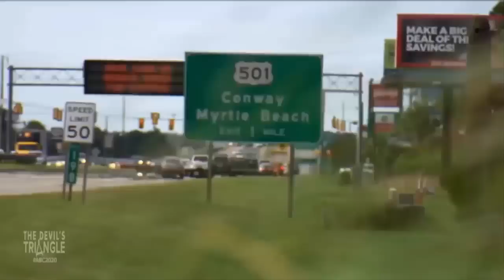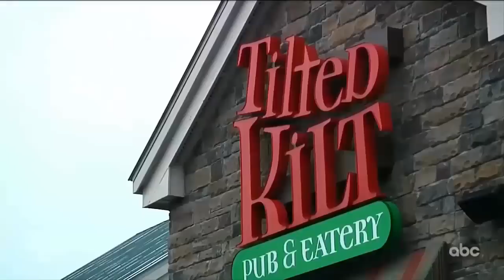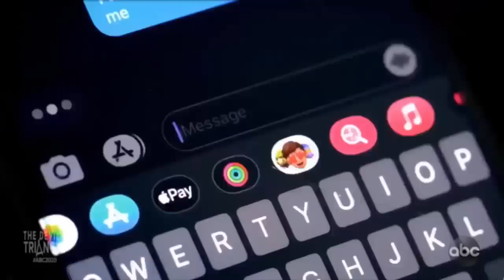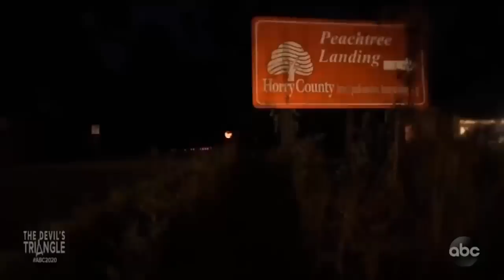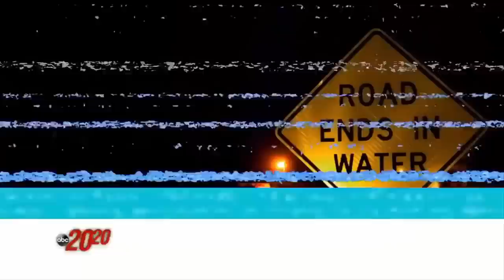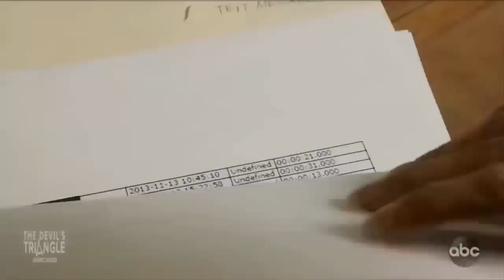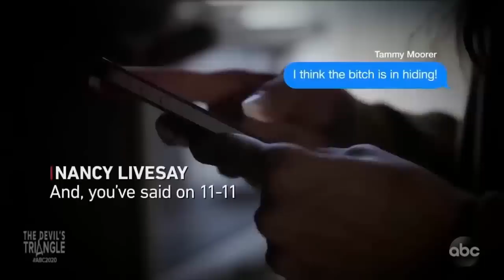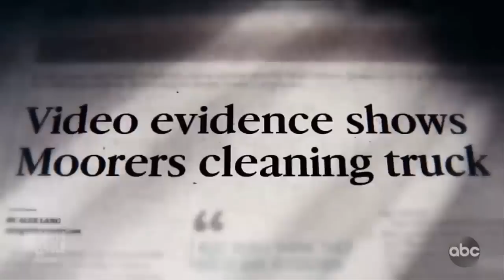🌳 20/20 Abc Season 2022 🏆🌳The Devil's Triangle A twisted love triangle, results in her disappearance